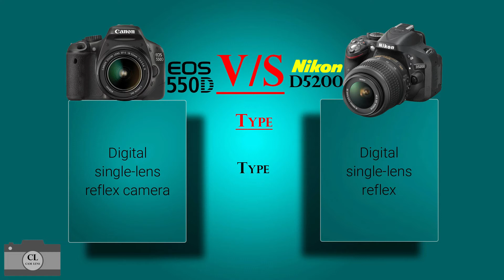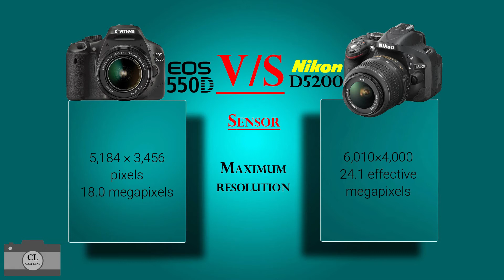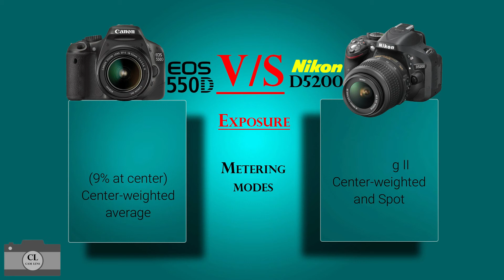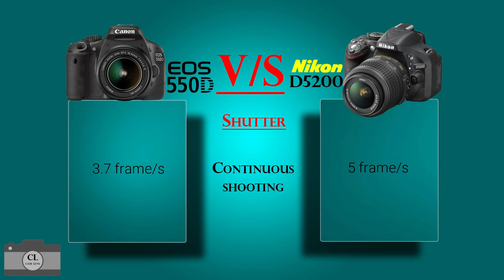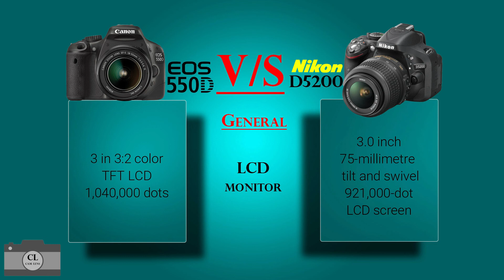Canon EOS 550D VS Nikon D5200